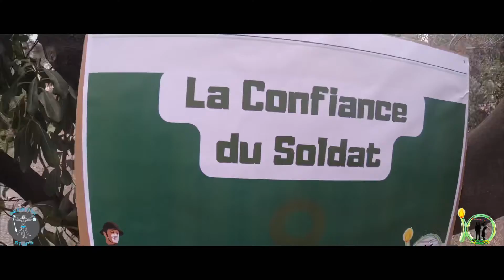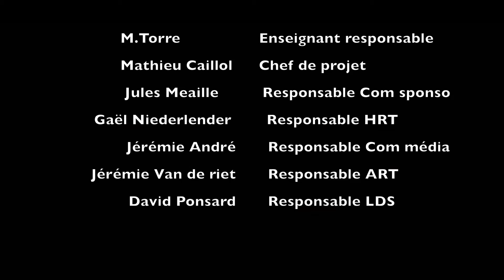Aftermovies Fac et forme 10ème édition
Vous l’attendiez, il est arrivé l’aftermovie de Fac et Forme 10ème édition

Merci à l’ensemble des organisateurs de Fac et Forme ainsi qu’aux bénévoles pour cette journée mémorable !👏👏👏

On espère vous revoir sur nos prochaines éditions 💪💪

Merci également aux partenaires qui nous ont permis d’organiser cette 10eme édition dans les meilleurs conditions !